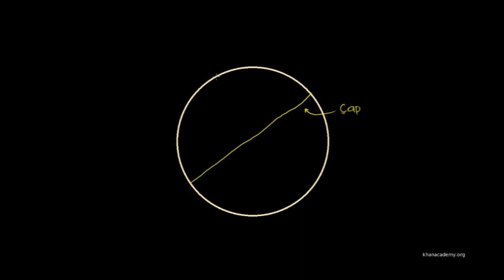Çemberlerin İçteğet Dik Üçgenleri (Geometri)